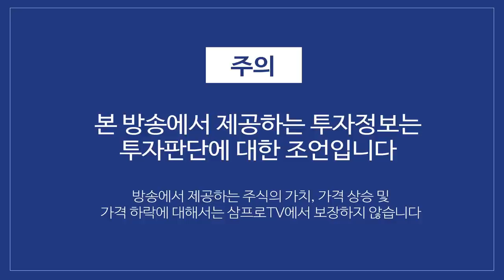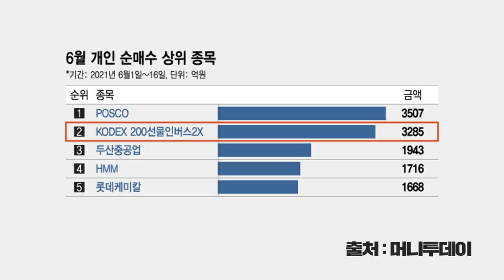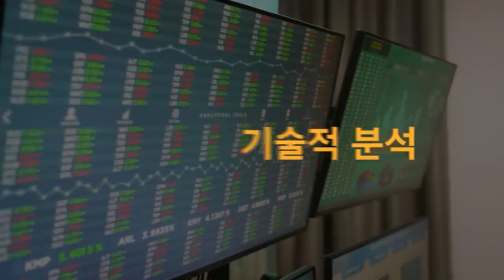[뉴스3] FOMC 후폭풍·고용지표 부진…3대 지수 혼조 마감